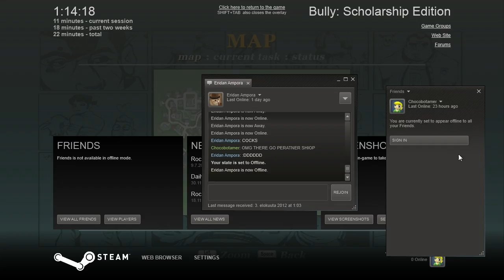Let's Play Bully The Scholarship Edition [HD] Part 1: The Beginning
We become a bully and have some early issues with the game